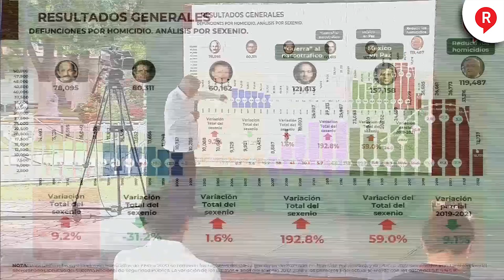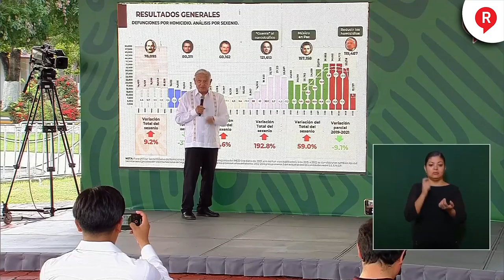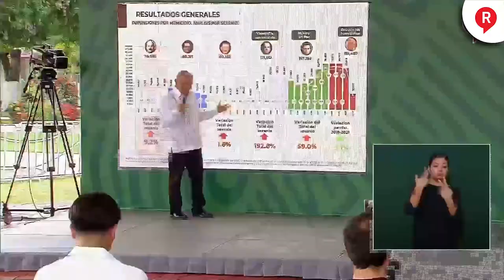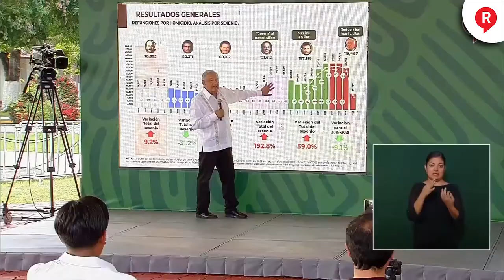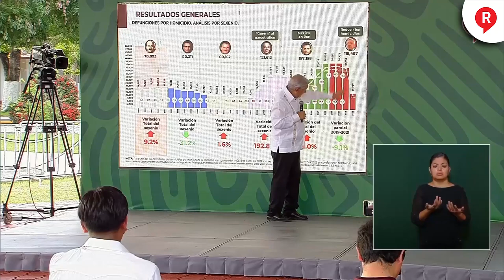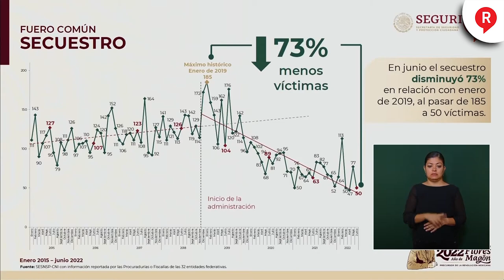¡HASTA QUE ENTIENDAN! AMLO les enseña con datos la realidad de la inseguridad en México a los medios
VIDEO ¡HASTA QIE ENTIENDAN! AMLO les enseña con datos la realidad de la inseguridad en México a los medios👇👇👇